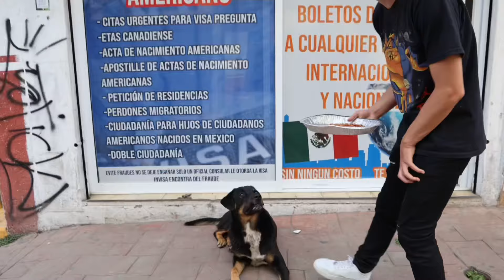ALIMENTE a 100 PERROS de la CALLE 🐶